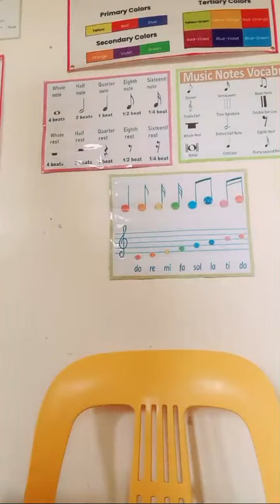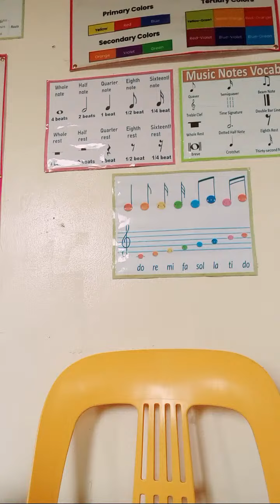Highlight 15:34 - 20:34 from HALIKA LALABZ..